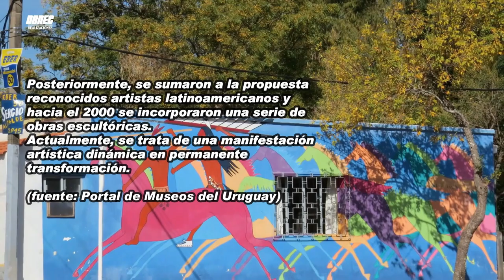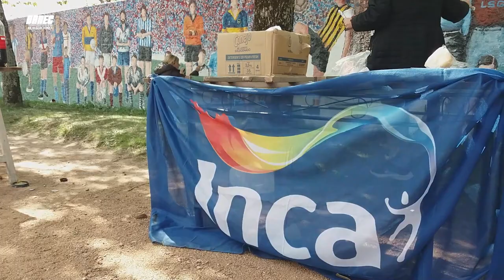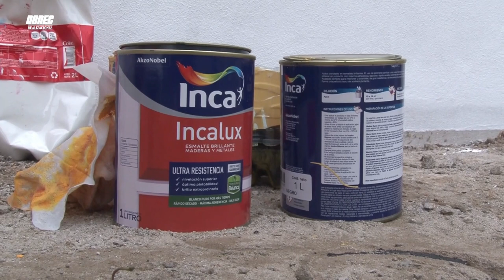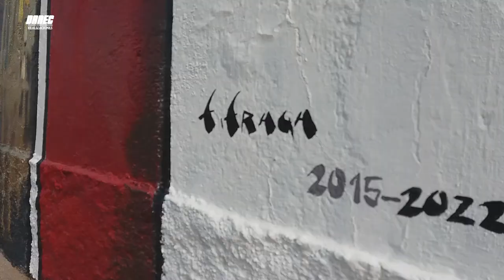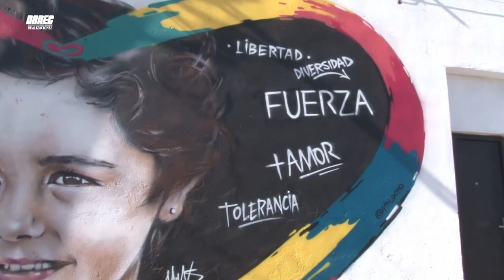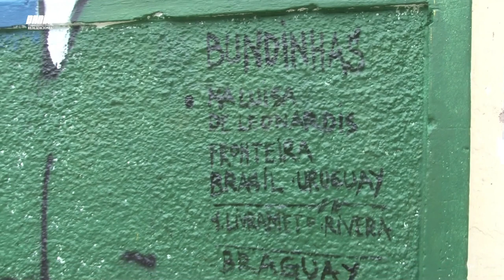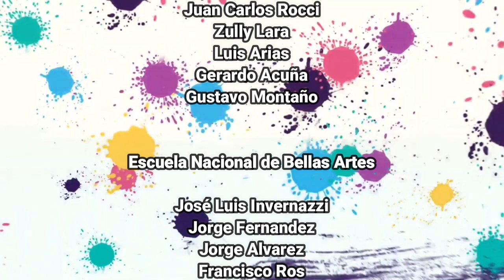MUSEO A CIELO ABIERTO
El 10 de abril de 1993 se convirtió a este balneario en el primer Museo Abierto de Artes Visuales de Uruguay y de América, contando con la iniciativa de la Comisión de Amigos del Arte y la Cultura de San Gregorio, de la Junta Local, los vecinos de la zona y posteriormente con el apoyo de la Intendencia Departamental de Tacuarembó. Una semana antes de la inauguración, se convocó en San Gregorio de Polanco a diversos artistas que registraron su arte en las paredes y calles de la ciudad. Para el día de la inauguración se contaba con más de 30 obras. Entre los artistas más destacados que participaron en la creación del museo encontramos a Gustavo Alamón, Cléver Lara, Tomás Blezio, Luis Scarpa y Luis Muro.
Al conmemorarse 20 años de la inauguración del museo, en el mes de marzo del año 2013, se realizó una “Alfombra Integradora”, de 150 metros en la calle principal. Dicha obra se realizó para rendirle homenaje al artista Julio Uruguay Alpuy originario del balneario.
El 30.º aniversario se cumplirá en 2023, como parte de los festejos, artistas nacionales e internacionales crearán 30 murales en la localidad. Las tareas se llevarán a cabo en tres etapas. El fin de semana del 8 y el 9 de octubre comenzarán a pintar la primera tanda. En noviembre y en marzo próximos se realizará el resto.
Vecinos y visitantes pueden concurrir para disfrutar de las obras.